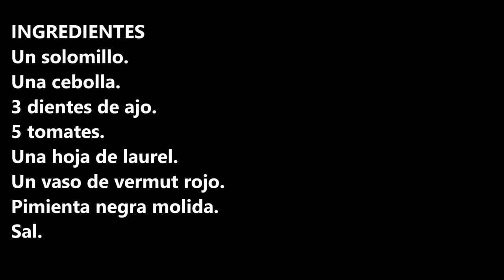SOLOMILLO AL VERMUT / SIRLOIN STEAK WITH VERMOUTH / CROCKPOT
Solomillo al vermut una receta diferente,  ideal para cualquier ocasión.

INGREDIENTES:
Un solomillo.
Una cebolla.
3 dientes de ajo.
5 tomates.
Una hoja de laurel.
Un vaso de vermut rojo.
Pimienta negra molida.
Sal.

INGREDIENTS
One sirloin steak.
One onion.
3 cloves of garlic.
5 tomatoes.
A bay leaf.
A glass of red vermouth.
Ground black pepper.
Salt.